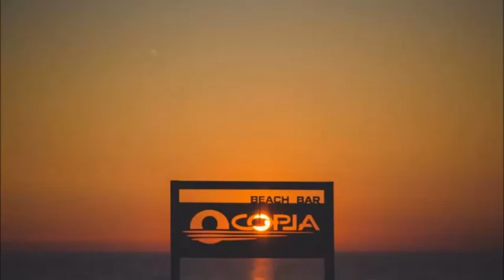Dusk - What Are The Chances (Questkesse Remix)